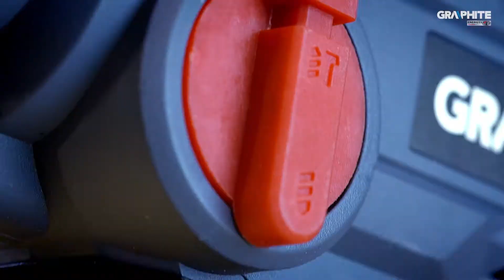GRAPHITE Energy + 58G009 SK